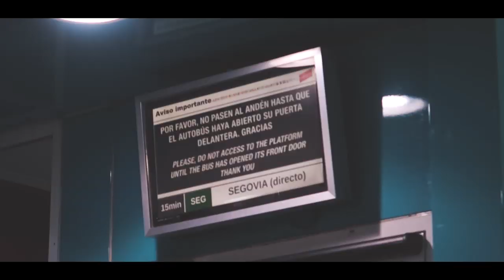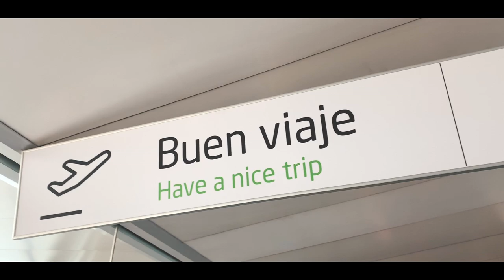스페인 2019 | Youjin in SPAIN 🇪🇸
인스타그램에 먼저 올렸는데...
이왕 만든거 유튜브에도 올리고 싶어서 뒤늦게 올려요!

요즘 업로드 뜸한거... 저도 잘 알고 있어요 :(
기다려주신 분들 정말 감사합니다.
여름방학이라 시간이 많을 줄 알았지만 막상 SAT 시험공부도 하고
대학에 대한 고민도 많이 하다보니 시간이 많은 건 또 아니더라고요 ㅠㅠㅠ

스페인 여행 다녀오고 일주일 쉬고 돌아오면 좋을 것 같아서
일주일동안 친구들도 만나서 놀고, 영화도 보고, 침대에서 뒹굴거려도 보고!
실컷 쉬고 왔으니 이제 다시 빠이팅해서 열심히 영상 만들어보겠습니다!

감사합니다 ❤️